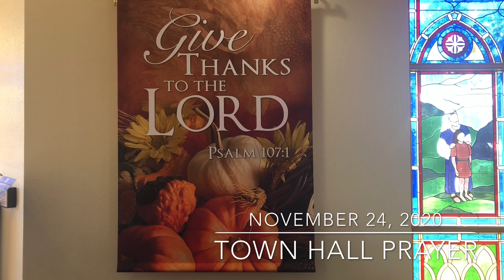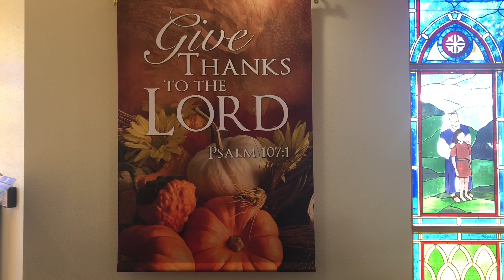Thanksgiving prayer for Town Hall 11.24.2020